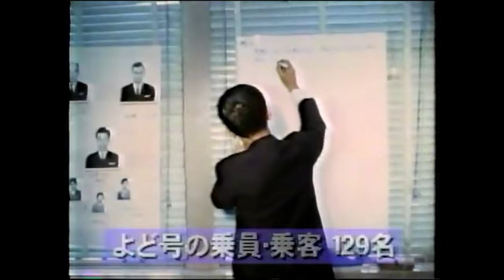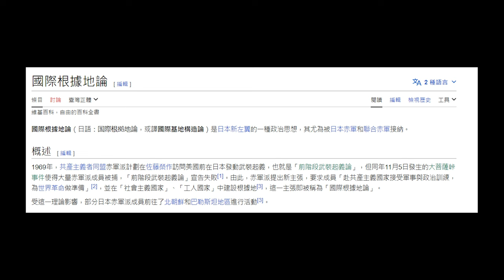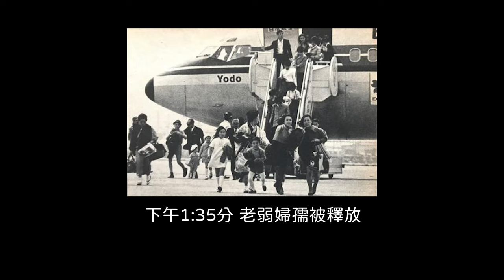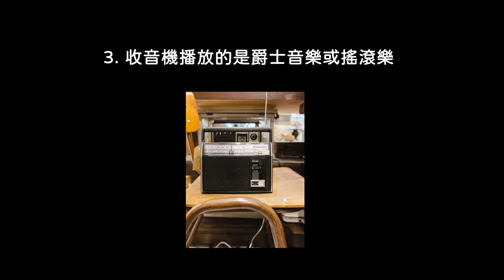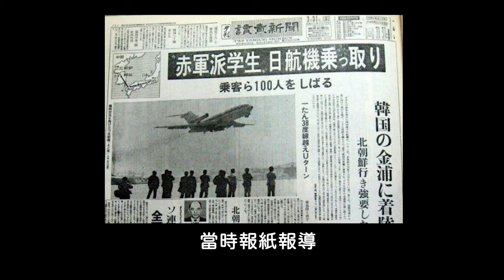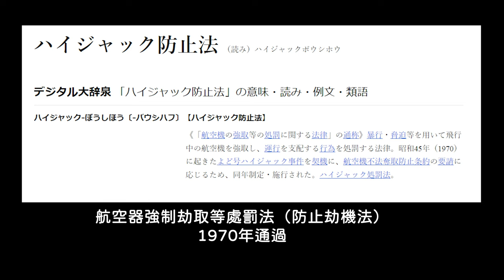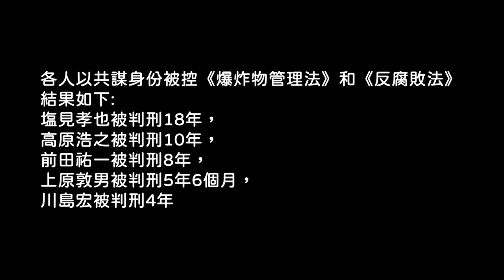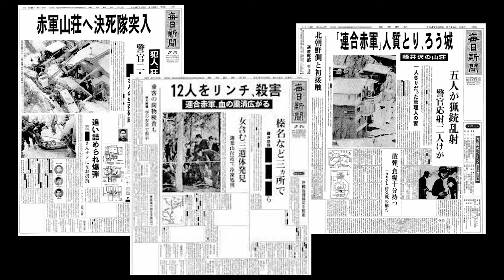迷信共產主義，拿玩具槍去劫機 | 淀號劫機事件 | 日本赤軍三部曲(一) | WA Channel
今次要分享的「淀號劫機事件」，是日本史上第一單劫機事件。而呢一單事情，更影響了日本左派運動的發展。由於整體關係千絲萬縷，環環相扣，我哋將會以三段影片去同大家講解日本呢段動盪不安的恐怖時期。
分別係
「淀號劫機事件」
「山嶽據點事件」
「淺間山莊事件」

1970年3月31日，日本航空351航班被赤軍派的9名武裝分子劫持，機上共129人，當中劫機者9人、機組人員7人，赤軍派意圖亡命到北韓，並要求將飛機改變航向飛往該國。到底佢哋動機係乜?佢哋最後又成唔成功呢?

WA Channel會為大家搜羅世界各地各種千奇百趣的歷史奇案。鍾意嘅話記得subscribe、like、 share同comment啦。